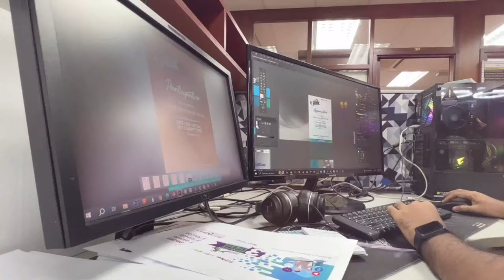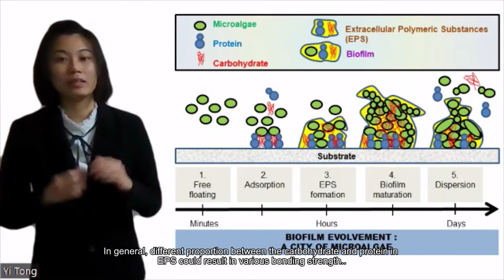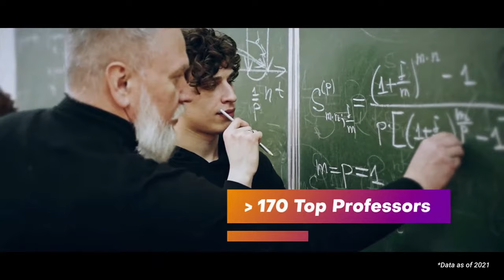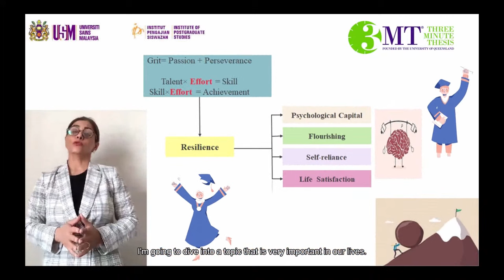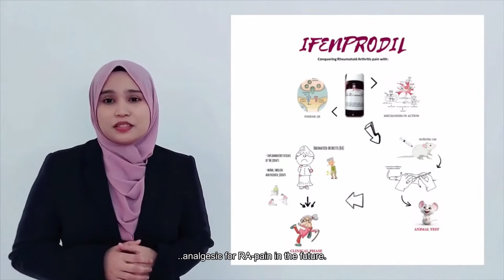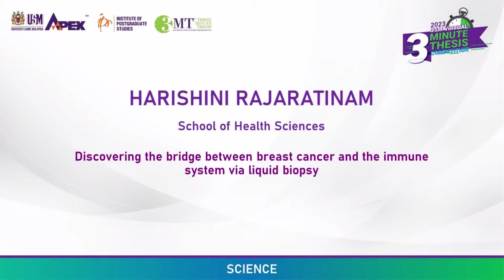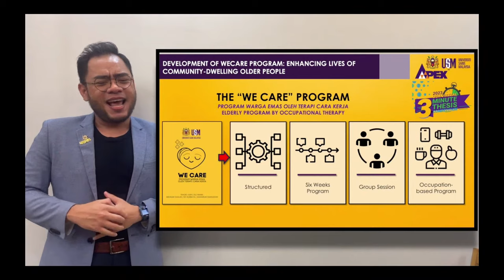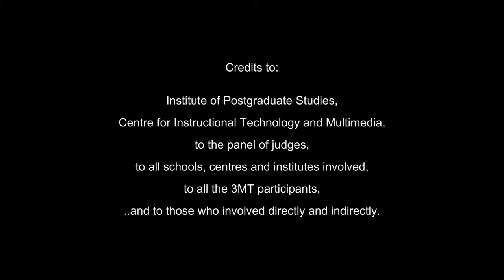USM VIRTUAL THREE MINUTE THESIS (3MT) COMPETITION 2023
USM Three Minute Thesis (3MT) Competition is back again for its 8th edition this year.

More than 30 participants from various schools, who are on their second year and above of the PhD program in USM will participate to win the prizes.

Three Minute Thesis is a research communication competition. The exercise challenges PhD students to present a compelling oration on their thesis topic and its significance in just three minutes.

3MT develops academic, presentation, and research communication skills and supports the development of research students’ capacity to effectively explain their research in language appropriate to a non-specialist audience.

Join us to support the participants!